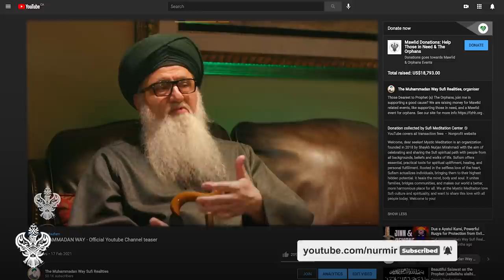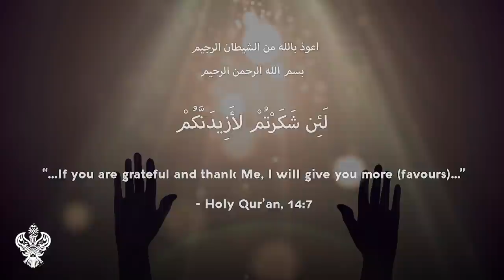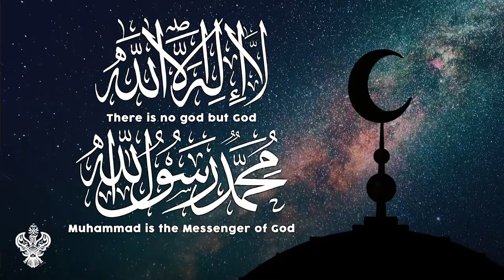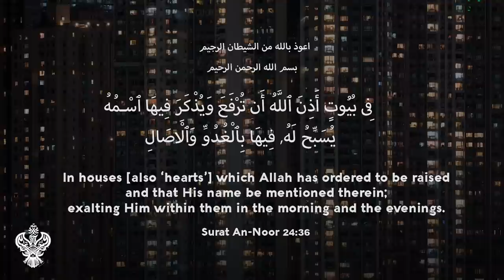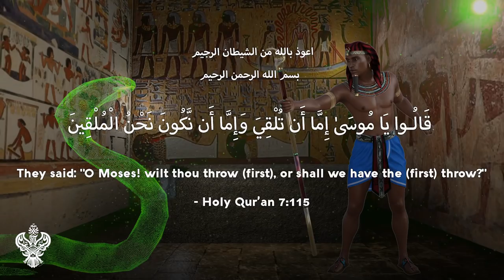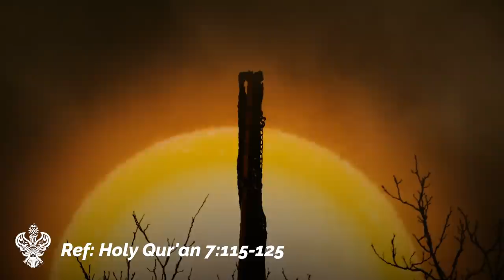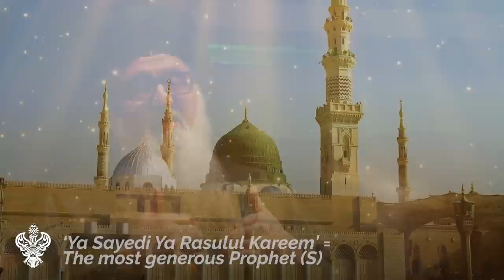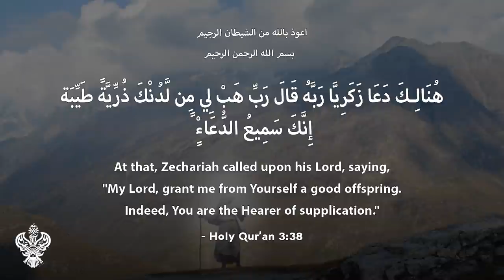THE DIVINE POWER OF GRATITUDE | END DAYS PROTECTION 🕋⭐Sufi Meditation Center E198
Signal being propagated Triggering Aggression and Violence on Masses, by Anti Christ Dajjal.

World renowned spiritual teacher Shaykh Nurjan (Q) explores the realities and immense importance of having good character and manners as an integral means to to survive END TIMES. In life it is essential that we show our appreciation for the many bounties and blessings God / Allah (ع) has given us—even if it is by liking, sharing and commenting on the videos and articles. Our salvation is through good character.